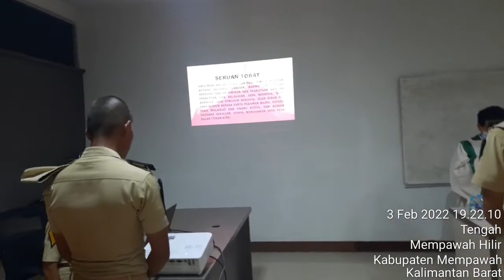Daily Activity Journal Thursday, March 03 2022 routine worship of the ecumenical fellowship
Daily Activity Journal Thursday, March 03 2022 routine worship of the ecumenical fellowship Bpptd Mempawah